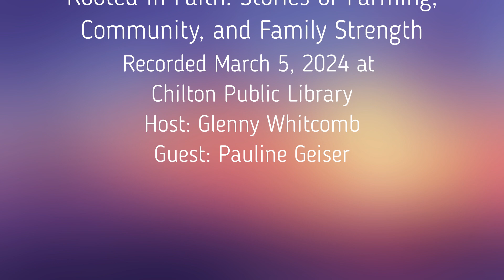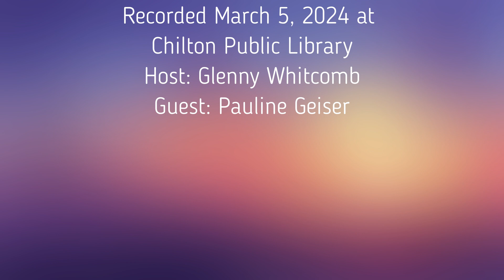Rooted in Faith: Stories of Farming, Community, and Family Strength - March 5, 2024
In this episode of "Sharing Our Stories," our guest, Pauline Geiser, explores the connection between farming, community bonds, family resilience, and unwavering faith. Join us as we journey through fields of growth and shared values, where faith serves as a guiding light through life's challenges, instilling hope and inspiring acts of kindness within our communities.